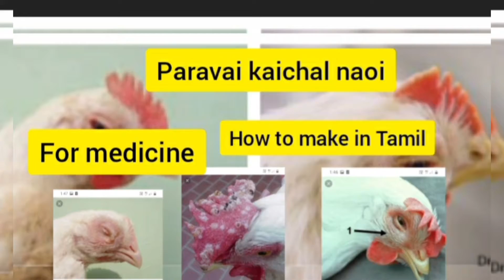Vellai kalichal noi medicine how to make in Tamil